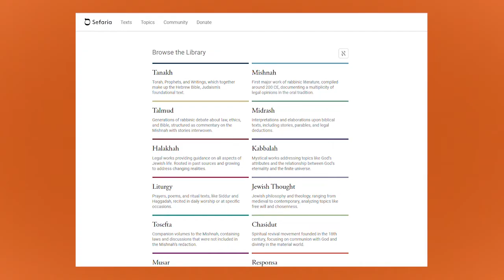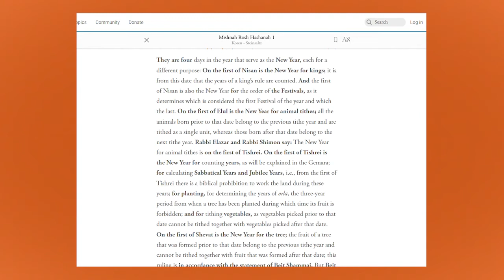[Ask the Rabbi] Ep7 - The 4 Rosh Hashanahs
The Mishnah describes four separate starts of a year, or Rosh Hashanahs, but nowadays we only mark two of them: the 1st of Tishrei which we all know as Rosh Hashanah, and Tu Bishvat - the new year for trees.

Rabbi Elton explains why only these two have remained with us, and why it might be more exceptional that Tu Bishvat 𝗜𝗦 marked rather than that the others are 𝗡𝗢𝗧.